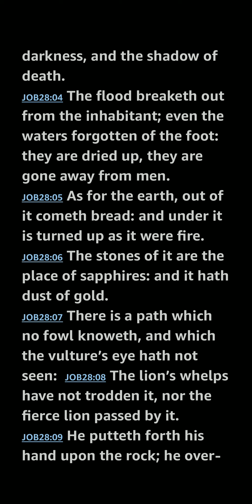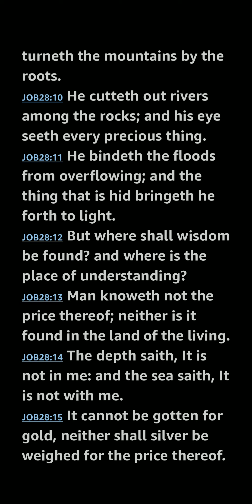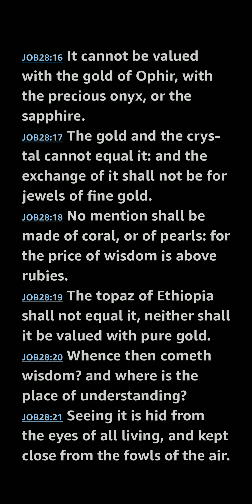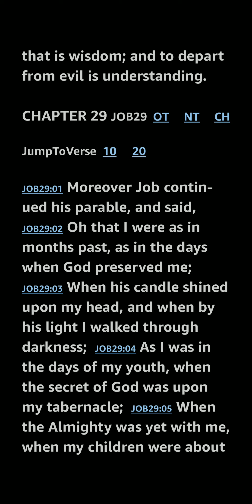Job 28 KJV